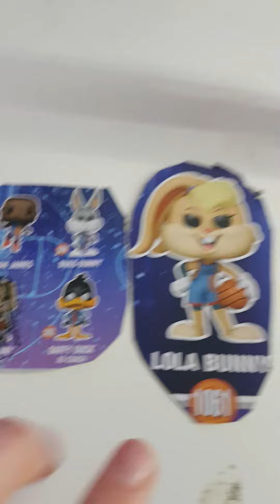Lola Bunny Fuko Poo ( Space jam new legacy )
sorry for the little wait to say what I am doing next time I was deciding on what to do.

Tomorrow I will do Fatgum from My Hero Acedemia.